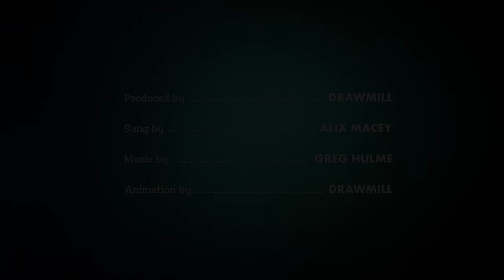Humpty Dumpty Nursery Rhyme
An original animated Humpty Dumpty Nursery Rhyme we created, You know how this one goes.

All the kings horses
And All the kings men
Patched him back up, don't do it again.

ABOUT OUR KIDS NURSERY RHYMES

We aim to create super high quality Nursery Rhymes and Educational videos for pre-school, young children and mums and dads who need a break form the little ones, but appreciate the value of good quality content like ours.

Our animated videos are ideal for Parents with Babies and Toddlers at home, at Kindergarten or attending pre school. We put a lot of effort into creating high quality cartoon artwork with a more drawn look, unlike many of the other channels which seem to favour quantity of quality; we want to ensure everything we produce is of the highest standard.

On this channel expect to see the following types of video content:
Kids Nursery Rhymes, Kids Songs, Kids Educational Videos, Kids Morals, Teaching Kids values, Children's educational videos, Nursery Songs, kids songs, Educational Songs for kids.